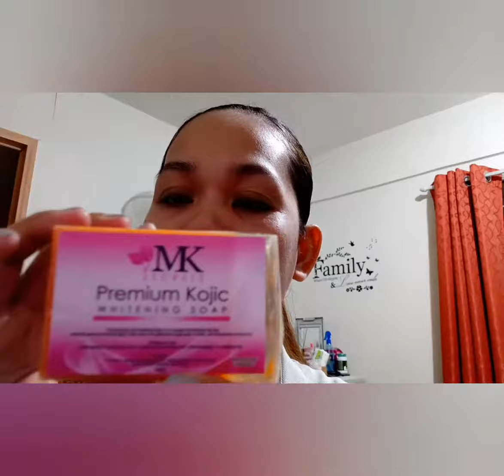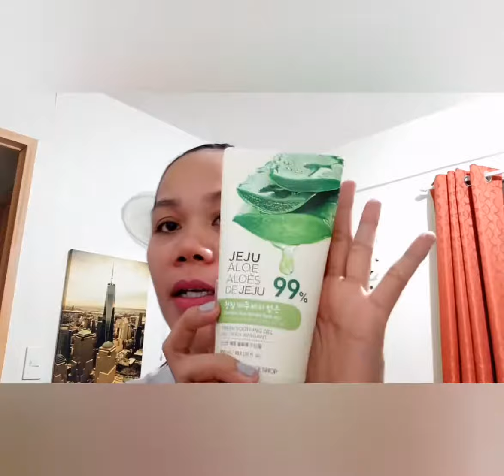MK Secret Renew Set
Very affordable price yet super effective try it now.